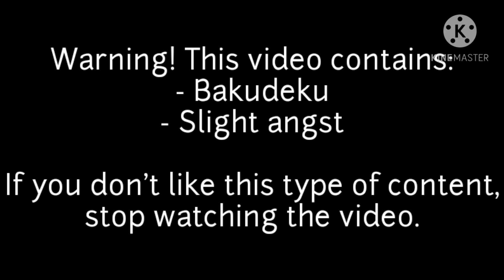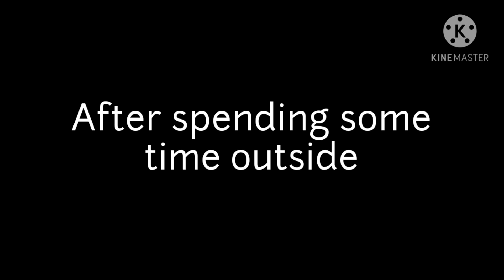“Mistake” || BNHA/MHA Bakudeku Series || Hidden Feelings Ep.6 || • suki-chan •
I'm so sorry for not posting the episode yesterday T^T . As I said in my post, I have a lot of homework and can't spend too much time working on videos 😥. I promise the next episode is going to be on time. The next episode is probably including the L.O.V. (Shigaraki, Toga and probably Dabi).

• Jocelyn Flores - By: XXXTENTACION